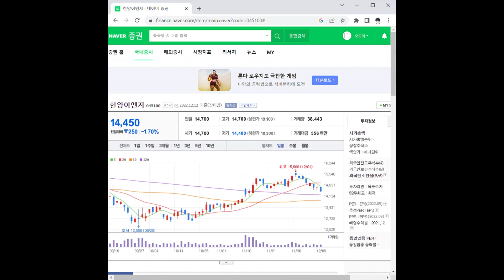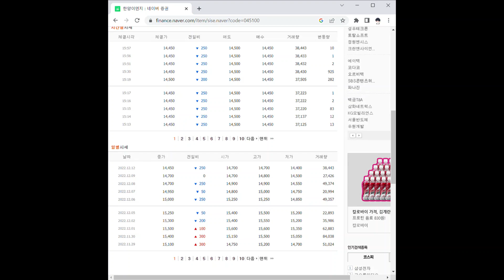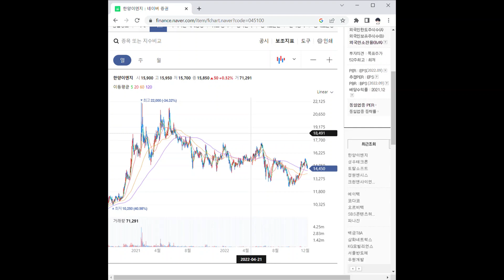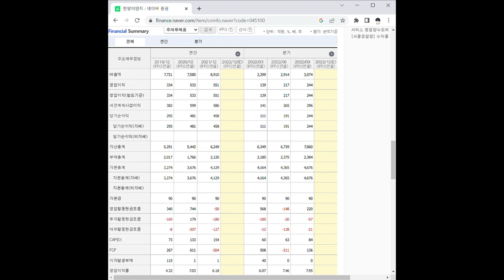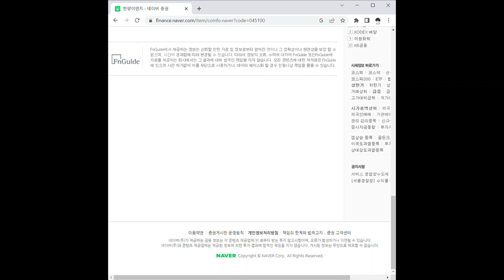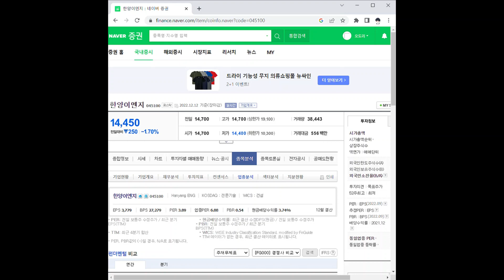한양이엔지 주가 전망 및 차트 분석